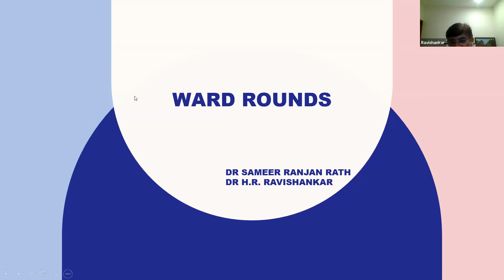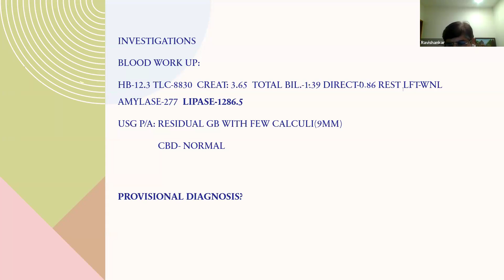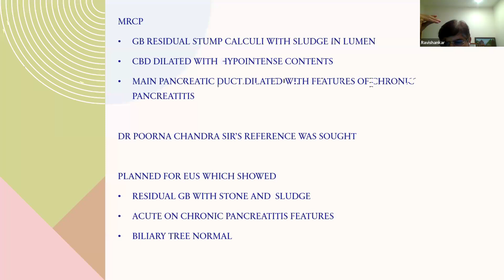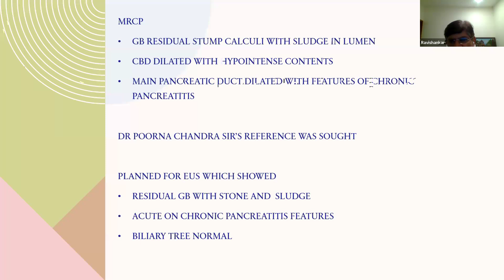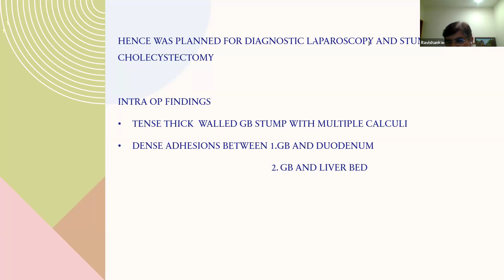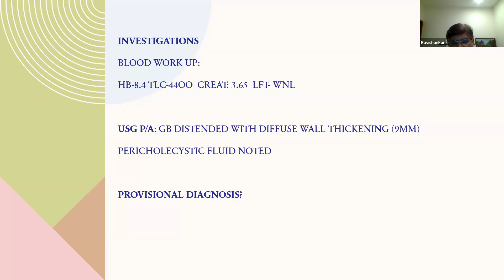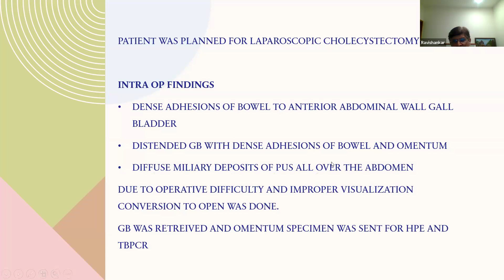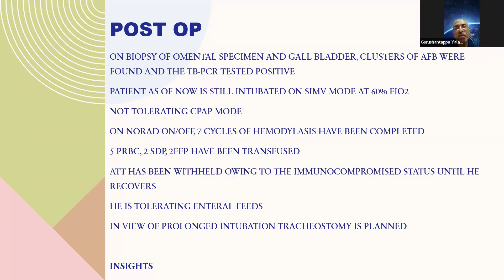Stump cholecystitis ward rounds sameer Ravishankar 240819